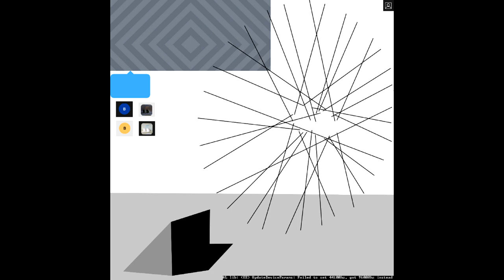ASTERACEAE - HUB OF AWARENESS